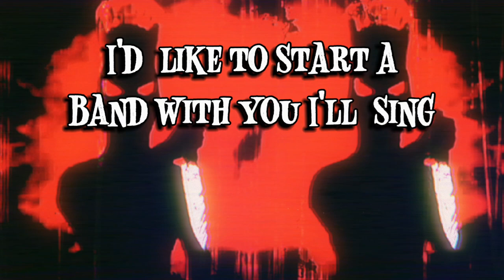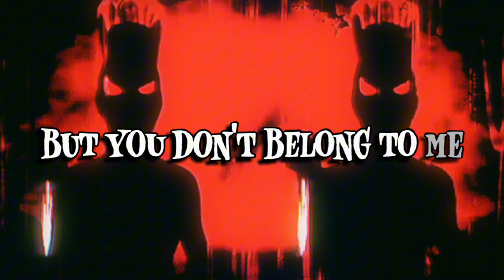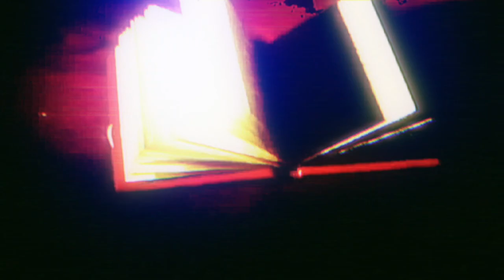Billie Joe Armstrong - Mechanical Man (Lyric Video)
All rights of this song go to Billie Joe Armstrong, Tim Armstrong, John Roecker, Roddy Bottum, etc.

Unofficial Fan-Made Video.

Song is called "Mechanical Man", from the stop motion-animated, musical independent film "Live Freaky! Die Freaky!" that came out in 2006.